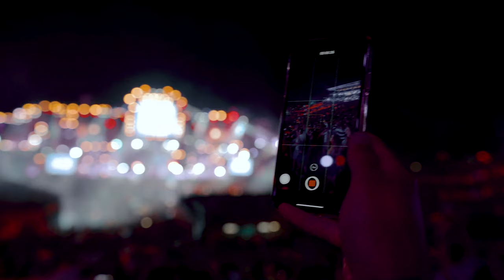Tomorrowland 2019: Day 2 recap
The Dance crew go out and about at Tomorrowland and are living life loud with DJs and people from all over the world!

↓ FOLLOW US ↓
Listen to 978 Dance  on 97.8 in the UAE